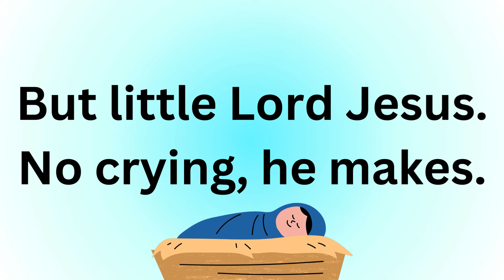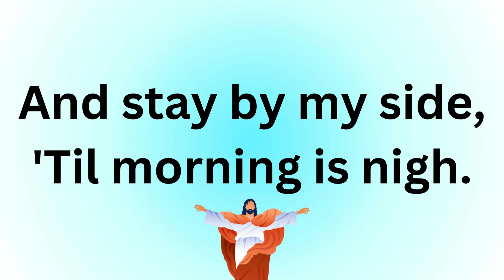Away In A Manger | Sing with me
Hey little berries! Are you ready to join us in a magical sing-along? We’ve made a special video just for you, where you can sing “Away in a Manger” along with our friendly singer.